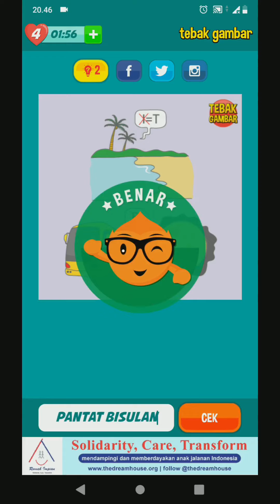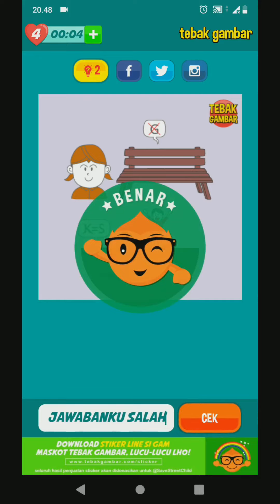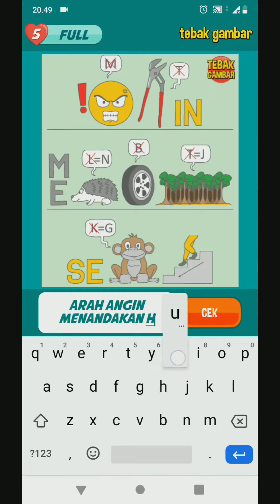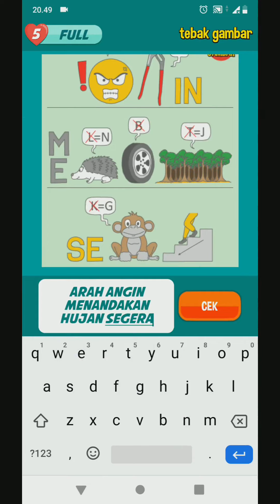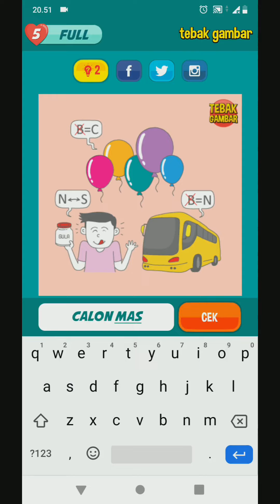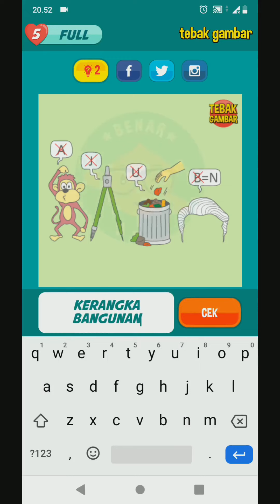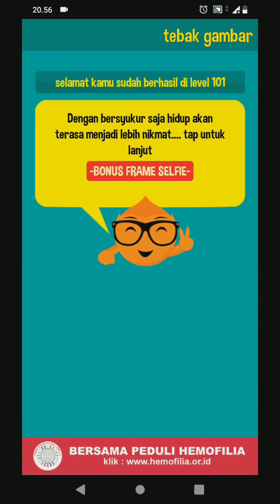Tebak Gambar Level 101